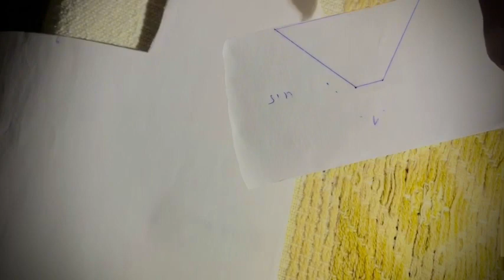asmr arabic فيديو قمة في الراحة مع تجربة الهولوجرام 🥱🥰